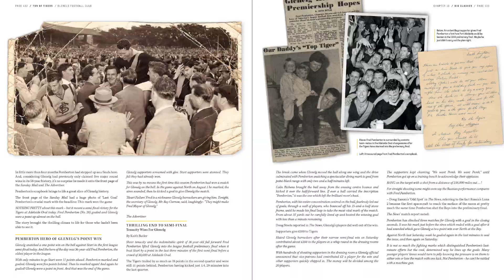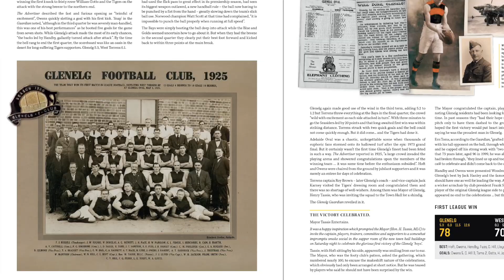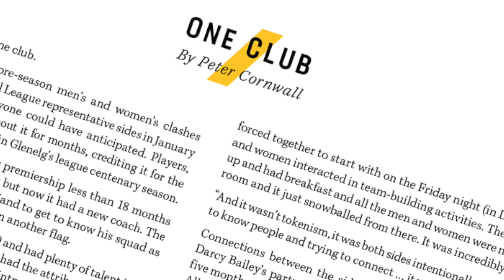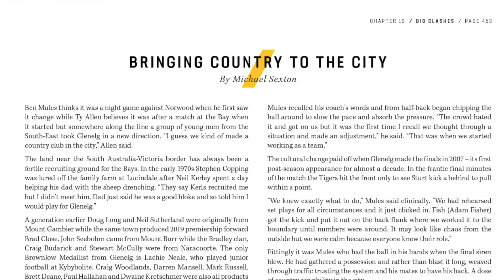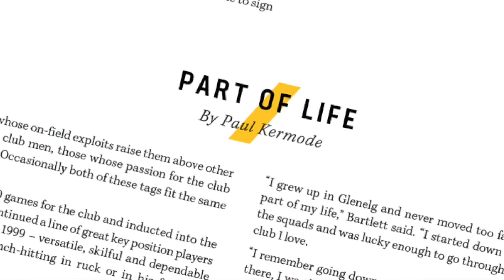Ton of Tigers Centenary Book - Peter Cornwall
The highly anticipated Glenelg Football Club Centenary Book, ‘Ton of Tigers’, is now available for pre-order.

Ton Of Tigers is a 750-page coffee table book packed with 256 stories and more than 2000 photos, many never previously published, from a century of football at the Bay.

By club historian Peter Cornwall, the author of Pride Of The Bay, it features tales written by 20 South Australian storytellers, including writers well known to everyone at the Bay – Andrew Capel, Michael Sexton, Zac Milbank and Georgia Musolino. The foreword is by club legend and current president Peter Carey.

There’s a story on each of the 51 Glenelg FC Hall of Fame inductees, and there’s also yarns on players who have played only a handful of games but have achieved greatness off the field and have incredible stories to tell.

We look at the huge positive impact women’s footy has had at Glenelg and the club’s premierships, near misses, medallists, goalkickers, controversies, characters and off-field dynamos, certain to bring the memories rushing back for Tigers fans.

And there’s a chapter on the fans, featuring more than 10 pages of photos of Tigers supporters at games, with their favourite players or in their black-and-gold clobber.

It’s truly a once-in-a-lifetime book and a priceless piece of Glenelg history which belongs in the home of every Tiger faithful.